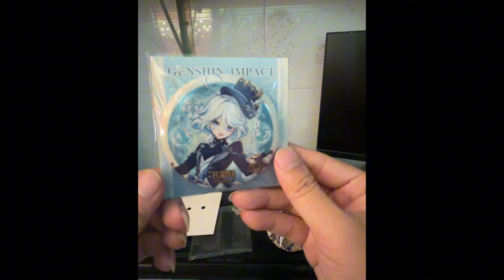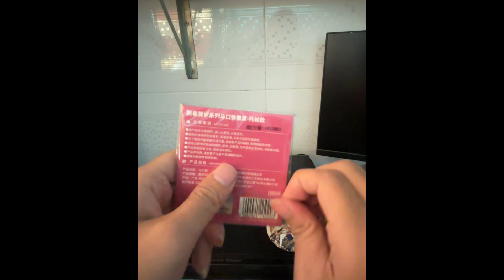(Hoyofest 2024) Badge Furina, Navia and Topaz